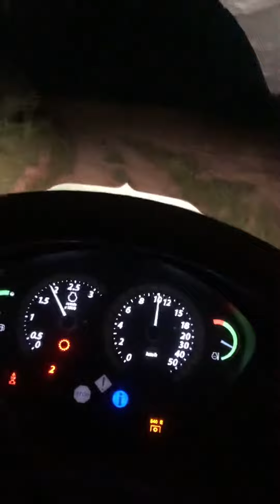John deere ile eve dönüş